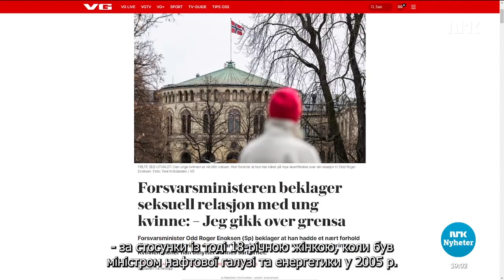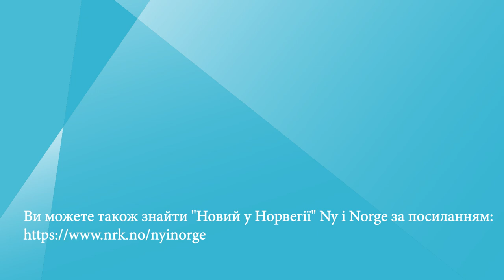Міністр оборони іде у відставку # Forsvarsminister går av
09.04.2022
Один із найдосвідченіших міністрів Одд Рогер Еноксен, іде у відставку. Як міністр оборони, Еноксен займав центральне місце в часи війни в Україні. Він іде з займаної посади через те, що стало відомо про його колишні стосунки з молодою жінкою.

En av regjeringens mest erfarne statsråder, Odd Roger Enoksen, går av. Som forsvarsminister var Enoksen svært sentral nå under Ukraina-krigen. Han trekker seg fordi det kom fram at han tidligere hadde et forhold til en ung kvinne.